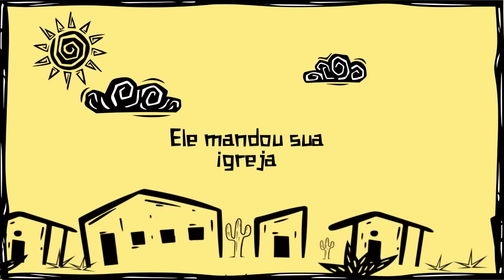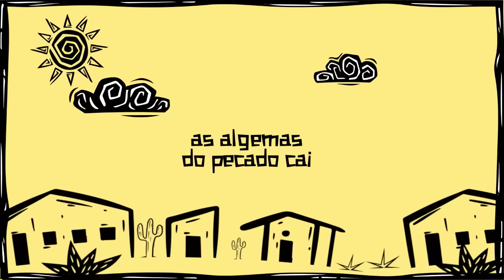ORAÇÃO DA MANHÃ - O QUE VOCÊ FAZ QUE DEUS NÃO GOSTA. 06.11.2024